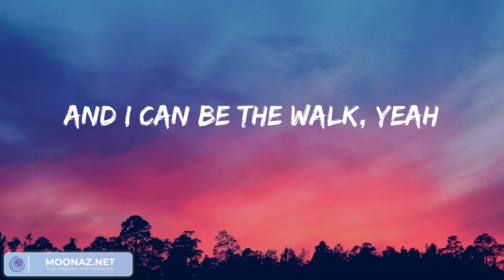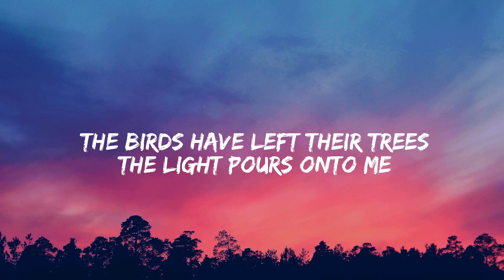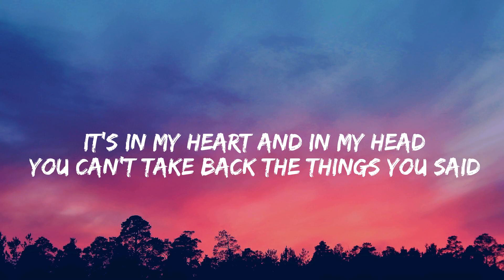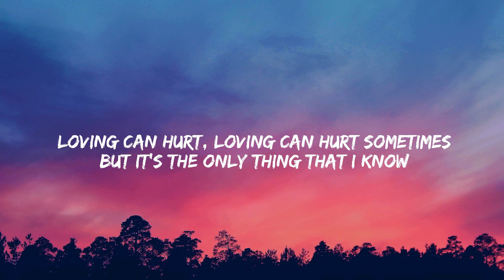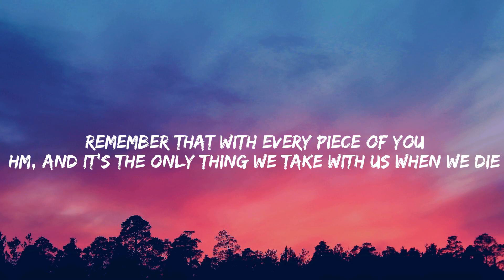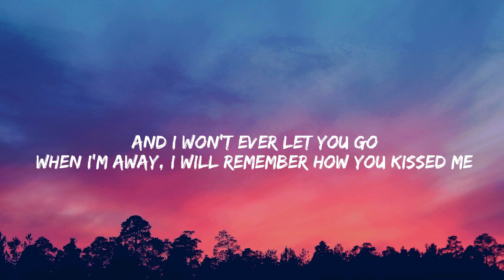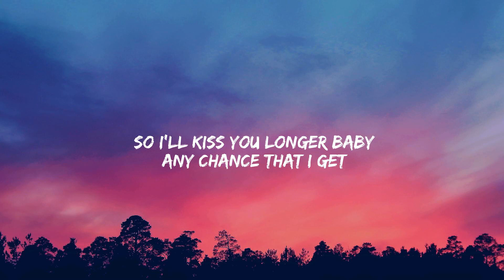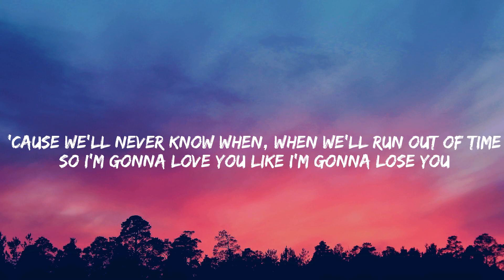Miguel - Sure Thing (Lyrics Mix) ~ Seafret, Ed Sheeran, Meghan Trainor